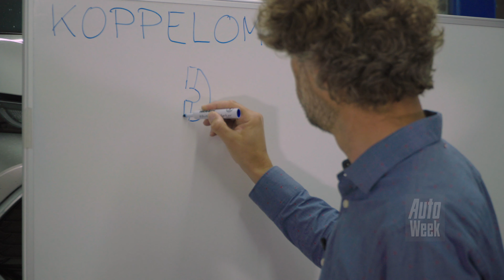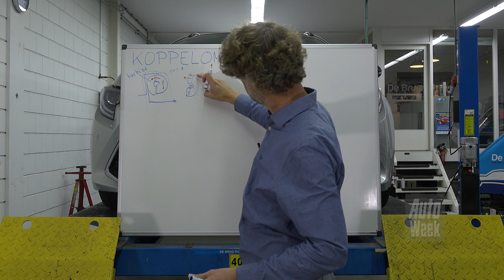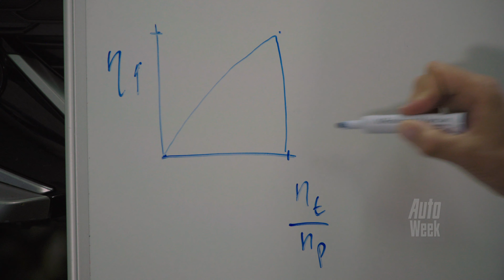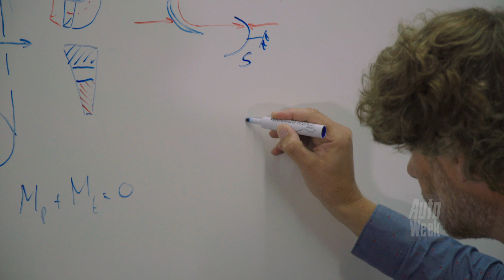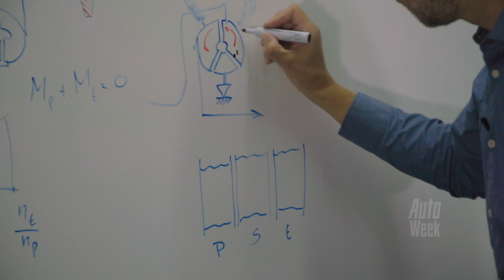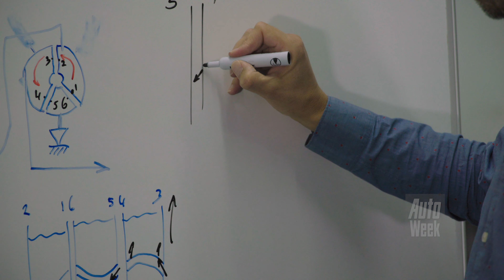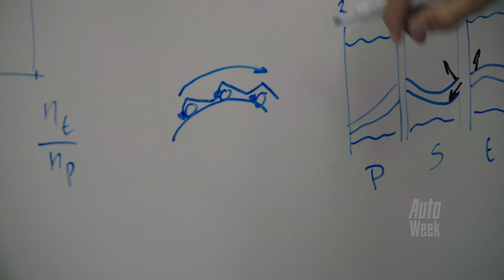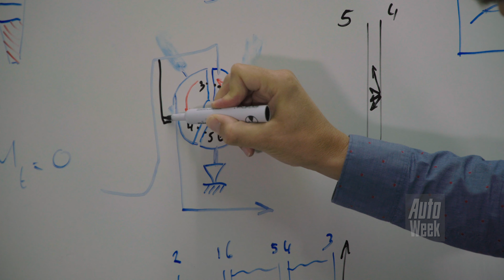Koppelomvormer - Cornelis schetst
Met behulp van een vloeistofkoppeling kun je een verbinding maken tussen de motor en de versnellingsbak. Door aan die koppeling een koppelomvormer toe te voegen kun je de aandrijfkrachten verdubbelen. Dat klinkt ingewikkeld, maar is het dat ook?